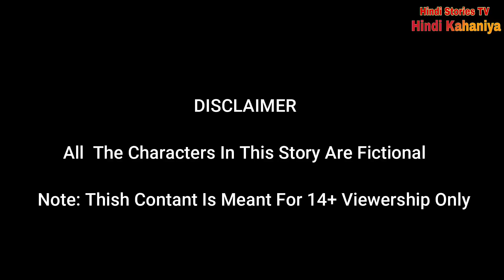jadui acchaai aur burai ka ped जादुई अच्छाई और बुराई का पेड़ jadui cartoon jadui kahani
jadui kahani
jadui cartoon
jaadui cartoon
jaadui chakki
jadui chakki
jadui pencil
jaadui pencil
jaadui ped
jadui ped
jaadui bakri
jadu pencil
jaadui kar
jaadui ghadi
jadui acchaai aur burai ka ped
जादुई अच्छाई और बुराई का पेड़